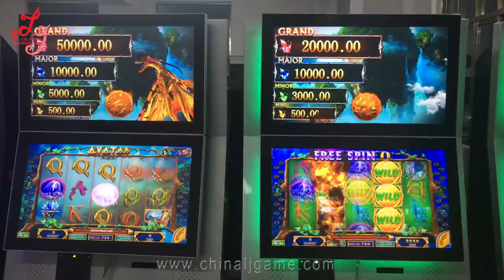Avatar Video Slot Gambling Games Machines Manufacture Aristocrat Games Slot Machines